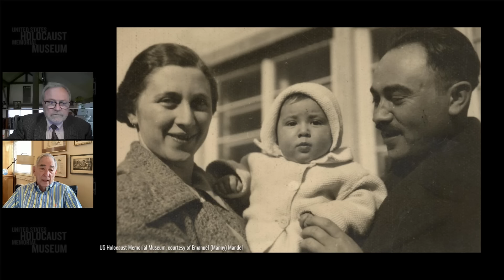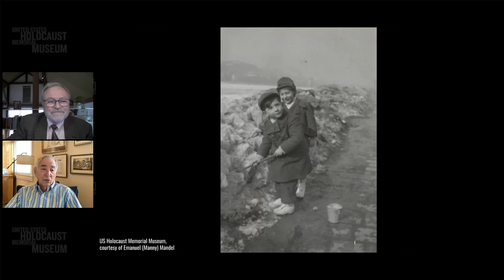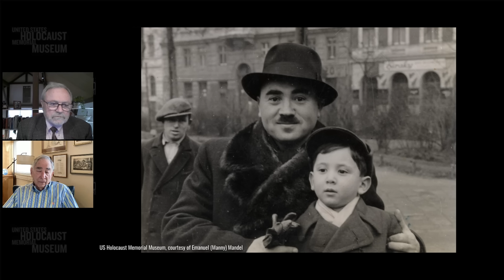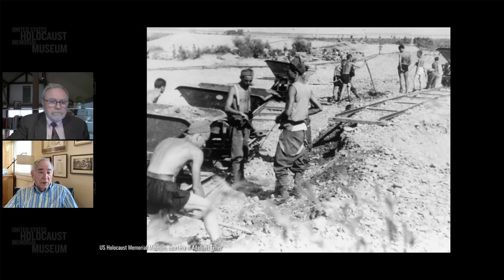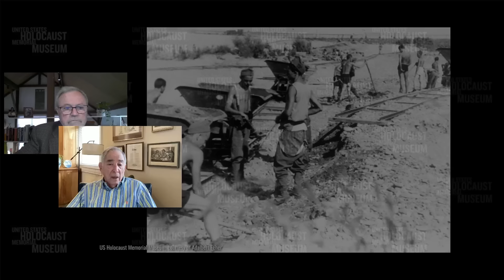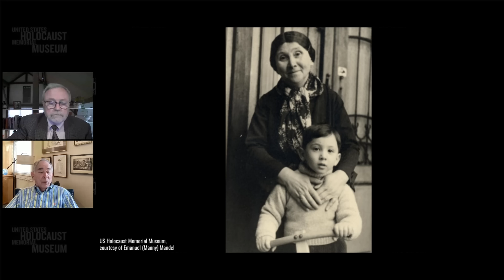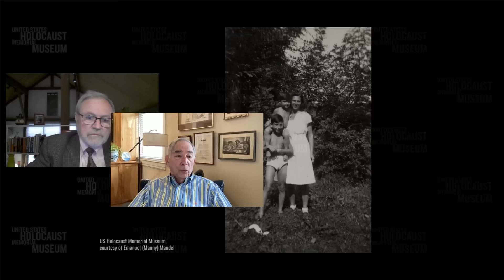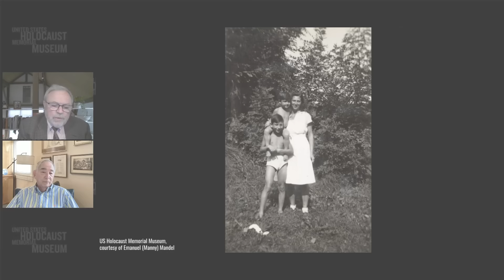Eyewitness to History: Holocaust Survivor Emanuel (Manny) Mandel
Emanuel (Manny) Mandel: The Eyewitness to History video library was created to enable audiences everywhere to hear firsthand testimony from Holocaust survivors. This video was created from a live digital program, First Person: Conversations with Holocaust Survivors, recorded on December 14, 2022. It features Holocaust survivor Manny Mandel, who was born in 1936 in Riga, Latvia, and grew up in Budapest, Hungary. Manny was chosen for a special exchange in which the Nazis traded his life and those of other Hungarian Jews for money and war supplies (the “Kasztner Train”). He survived internment at Bergen-Belsen before finding refuge in Switzerland and immigrating to Mandatory Palestine.